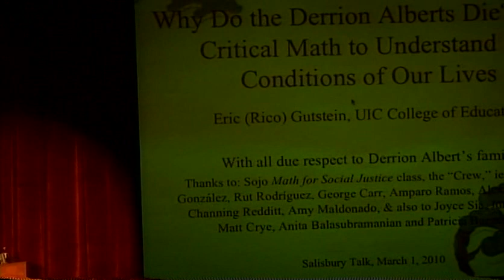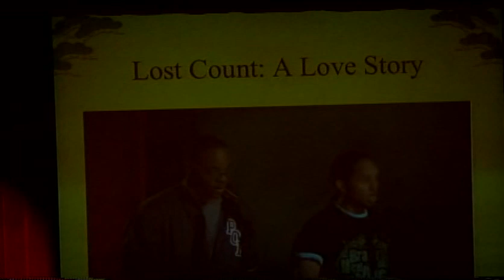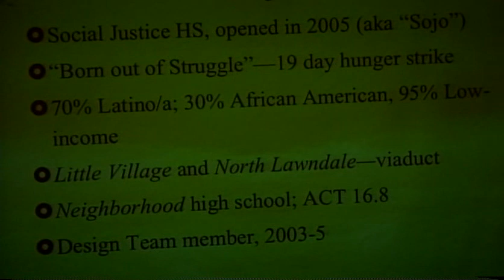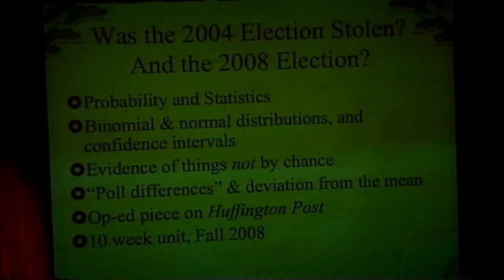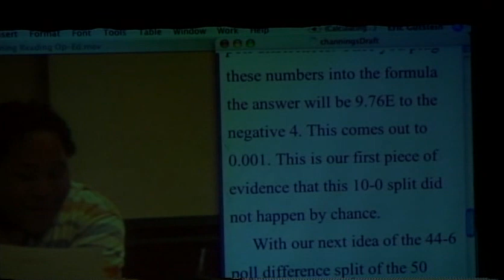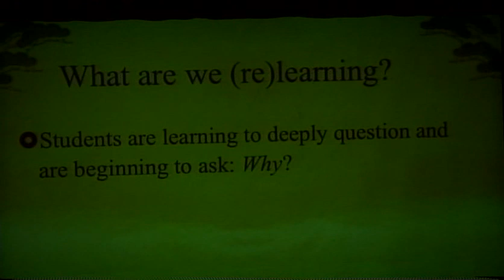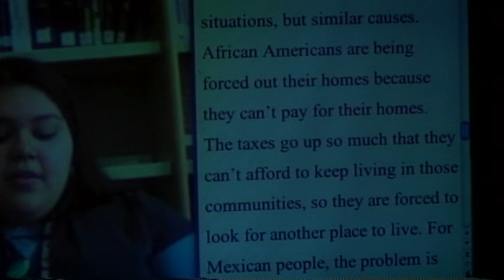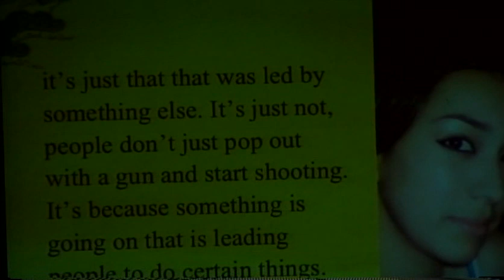Eric Gutstein - 03/01/2010 - (Riall Lecture Series)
Eric Gutstein presenting for the Riall Lecture Series on March 1, 2010 in the Holloway Hall auditorium at Salisbury University. Digitized from DVD disc.